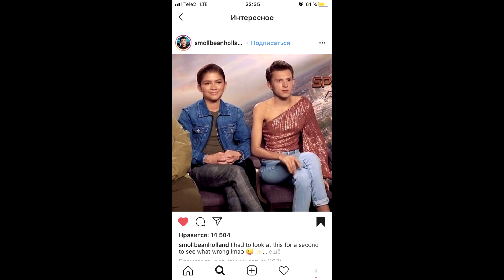Tom Holland and Zendaya - Are we going for a walk?